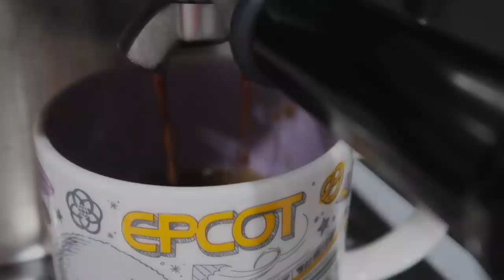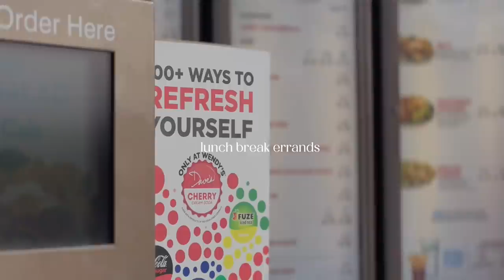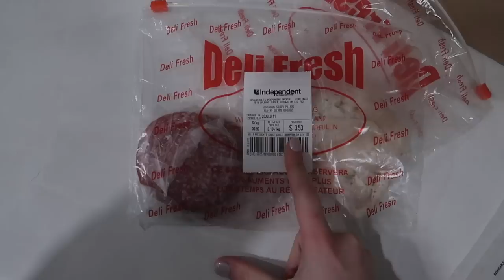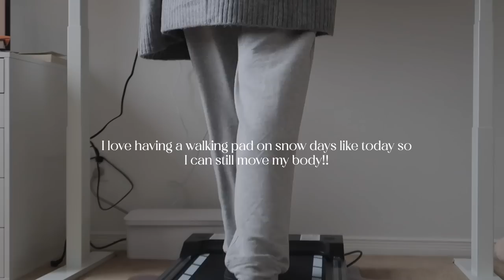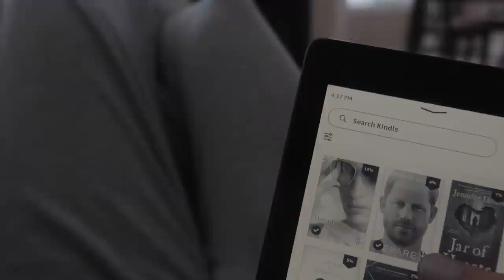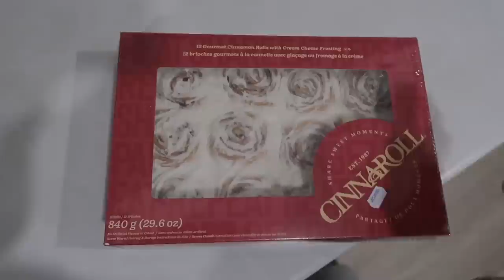WEEKLY VLOG: 9-5 work days, new couch, lots of unboxings!!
Carter Sullivan
K1C 7H4